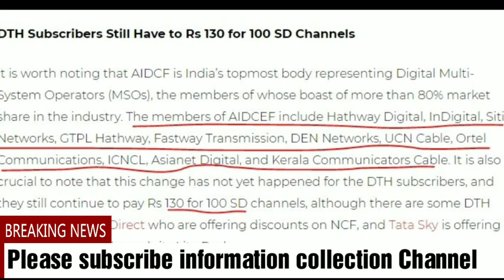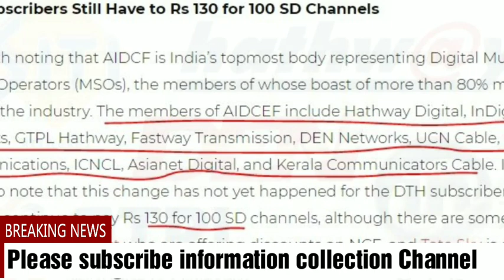AIDCF UPDATE ||CABLE TV हो गया अब सस्ता PAY RS 130 FOR 150 CHANNEL BY INFORMATION COLLECTION